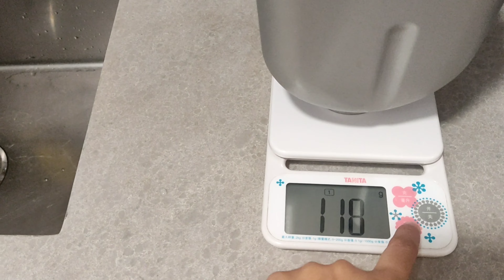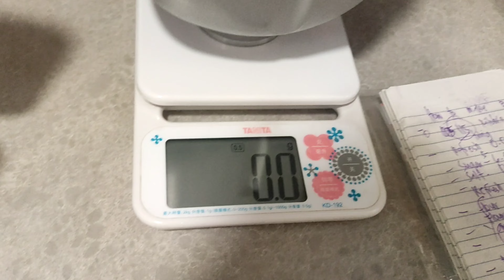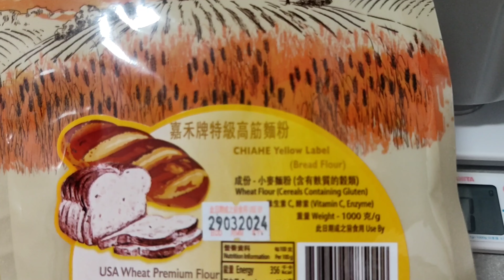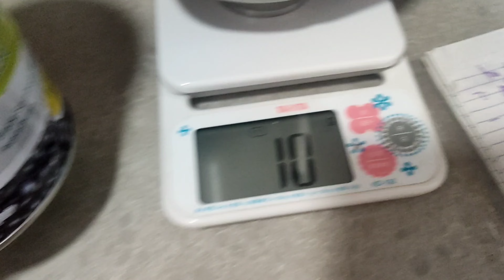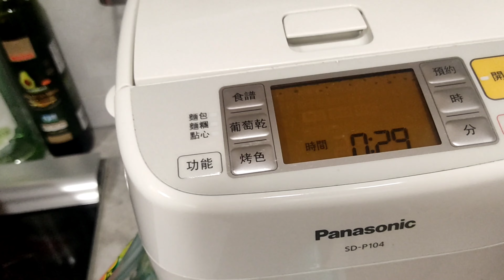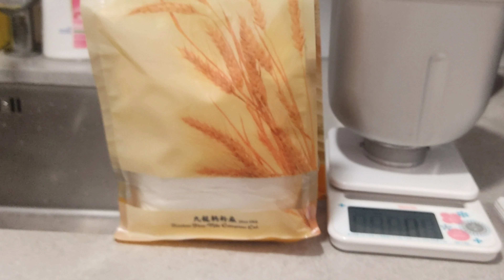PAANO GUMAWA NG TINAPAY|FIRSTIME DOMESTIC HELPER IN HONGKONG|ALEAHGEN